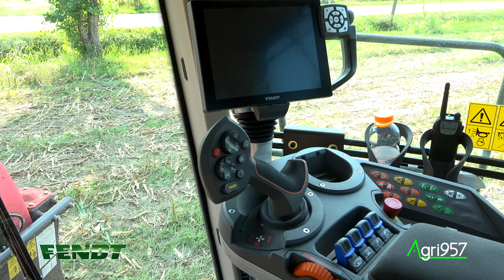8] TRINCIA FENDT KATANA: TESTIMONIANZE, ESPERIENZE, IMPIEGHI DI AGRICOLTORI E CONTOTERZISTI ITALIANI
TESTIMONIAL N.8
Testimonianze ed esperienze di alcuni utenti italiani che nell'ambito odierno dell'agricoltura impiegano una delle macchine da raccolta per insilato tra le più tecnologicamente avanzate del mercato. Le Fendt Katana sparse per il territorio italiano già da diversi anni sono state messe alla prova da aziende agricole e contoterzisti, per la produzione di insilati da biogas o destinati all'alimentazione animale e trinciatura delle più disparate coltivazioni. Una raccolta di 10 testimonianze tra agricoltori e contoterzisti evidenzia i punti forza della Katana, con imaggini tecniche tridimensionali per mostrarne le principali tecnicità.

TESTIMONIANZA: LUCA AZZINI & SIMONE LEONI - AZIENDA: Azzini Lavorazioni Agricole e c/terzi.

[Intervista realizzata presso l'azienda del testimonial, immagini tecniche 3D, al lavoro: insilato di mais prezzo l'Azienda Agricola Cazzola (Salizzole - VR), insilato di frumento presso l'Azienda Agricola Canella (Porto Tolle - RO), insilato di erba presso Azzini Lavorazioni Agricole e c/terzi (Casaoldo - MN), insilato di triticale presso Lavorazioni Agricole Saccona (Caselle Torinese - TO)]